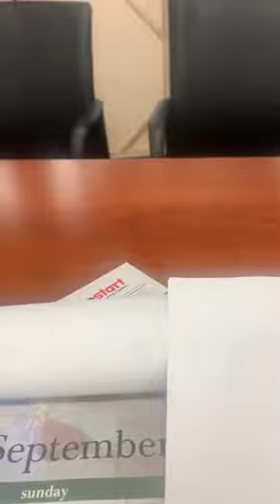Paule Villard: Misuse of Public Resources #1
On January 19, 2022, Paule Villard posted a video on Facebook of herself while inside her office in City Hall with two or three different employees taking time to speak to her subscribers.  At minute 2:17 Villard summons the assistants to come to her office, asking if she speaks Spanish.  Then the assistant is talking in the video.  Another employee speaks to her viewers in Creole.  Both employees are on duty and being paid by the City while performing this activity (minute 2:17 to 7:42, as well as from minute 17:58 to 38:53).